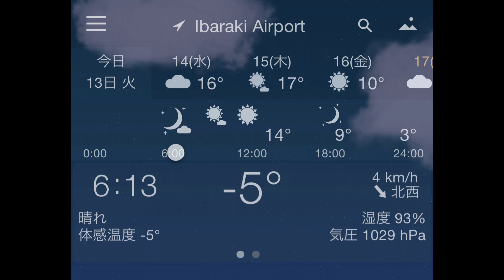240213 リー駆ける-5℃の朝 -5℃ morning of Lee runs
2/13（火）

うさたまガブはベランダへ。
何をするでもなく、3匹でうろうろしています😅
昨日のベランダは雲ひとつないポカポカ陽気。
だけどやっぱりアズは見てるだけです。
個性😅

マイナス5℃の朝です。
昼間は暖かくなるようでうっすらとモヤがかかっています。
今日のルートは変わってた。
秘密基地から一旦畑道を戻り、道からまた秘密基地へ回って帰って来ました。
変化を楽しんでるみたいです。

2/13 (Tue)
Good morning 😊

UsaTamaGab go to the balcony.
The three of them are wandering around without doing anything 😅
Yesterday's balcony was warm and sunny with not a single cloud in the sky.
But in the end, Az is just watching.
Individuality😅

It's a minus 5℃ morning.
It seems to be getting warmer during the day and there is a slight mist.
Today's route was different.
From the secret base, Lee went back along the farm road, then went around the road to the secret base again and came back.
She seems to be enjoying the change.